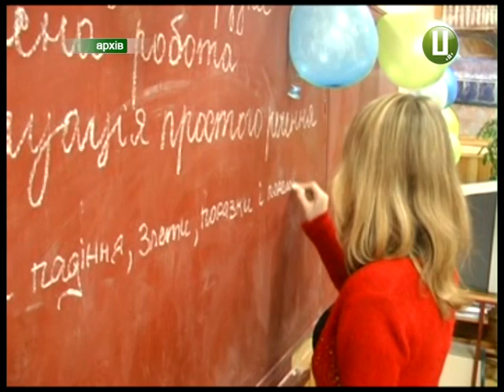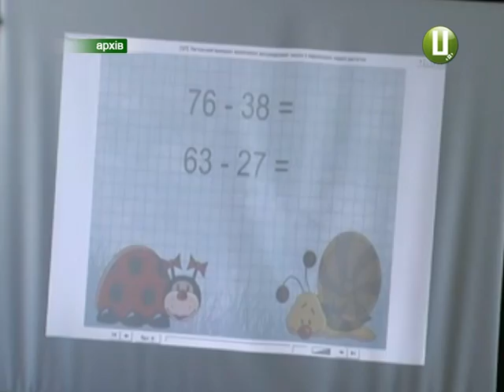ХОДТРК "Поділля-центр" - Хабарництво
Добровільно чи примусово? Навчальний рік добігає кінця, а батьки готуються до суттєвих фінансових витрат. Особливо це стосується сімей випускників.